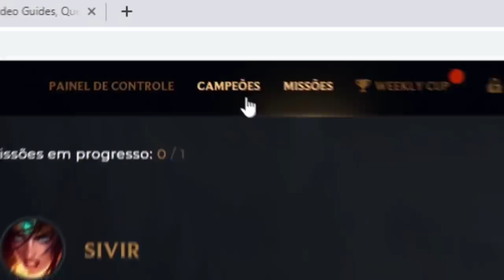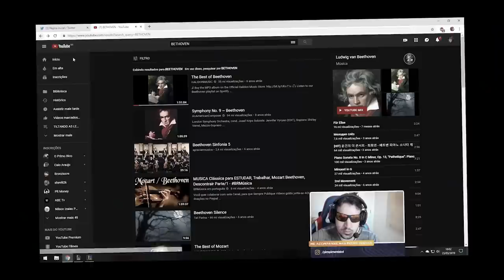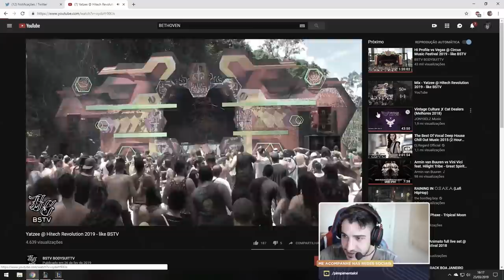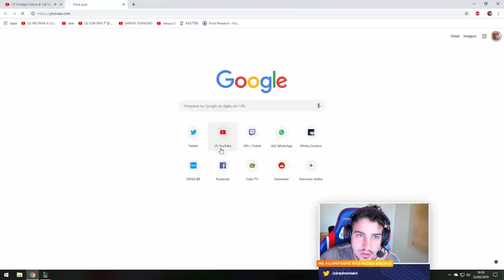O MELHOR JOGADOR DO BRASIL ESTÁ NO AUGE!!